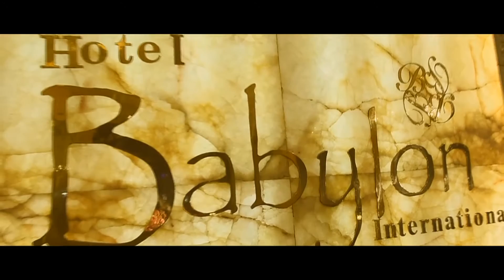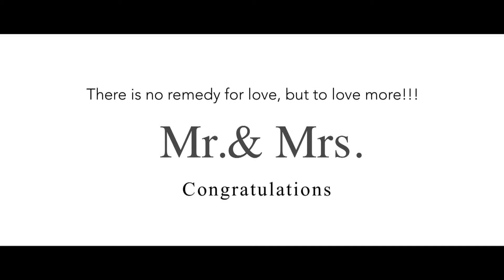MANALI + SIDDHARTH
A wedding Highlight presented by Friend's Studios